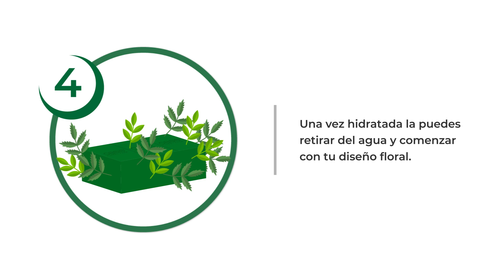Sabes como hidratar correctamente la espuma floral OASIS®💐🧐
Aprovecha al máximo las ventajas de nuestra espuma floral OASIS® hidratándola de forma correcta.
Aquí te explicamos cómo.